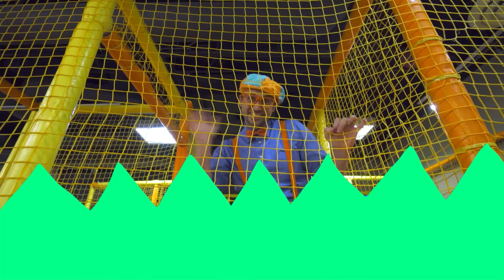Блиппи изучает поезд | Блиппи на Русском | Изучай этот Мир вместе с Блиппи | Blippi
Приходите исследовать удивительный мир вместе с лучшим другом каждого, Блиппи. Как работает мусоровоз? Чем занимается пекарь? Какая детская площадка самая лучшая? Есть так много интересных вещей, которые стоит изучить и узнать. Развивайте любопытство своих детей, пока они узнают о транспортных средствах, животных, мире природы и многом другом. Блиппи помогает детям лучше понимать мир и способствует развитию словарного запаса. Блиппи любит посещать интересные места, такие как детские музеи и зоопарк! Он любит петь, танцевать, играть и исследовать. Его заразительное любопытство вовлекает юных зрителей в поиск приключений, которые помогают им расти и развиваться